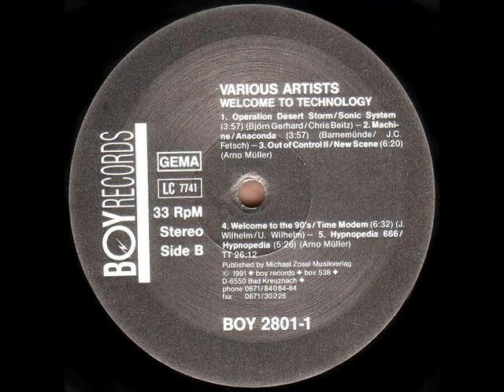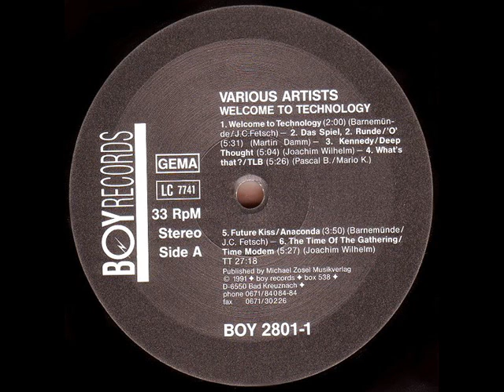'O' Das Spiel Die 2 Runde